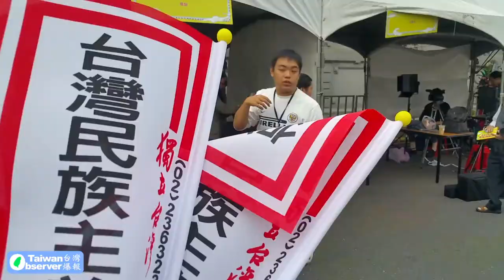Su Beng's Birthday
Su Beng is a legendary, Taiwanese activist who spent more than 4 decades in exile in Japan. He dedicated his life to the cause and while being unable to come back to his native Taiwan from Japan he still wrote a book about Taiwan's history. This legendary activist had his 100th birthday celebrated in front of the presidential palace in Taipei,